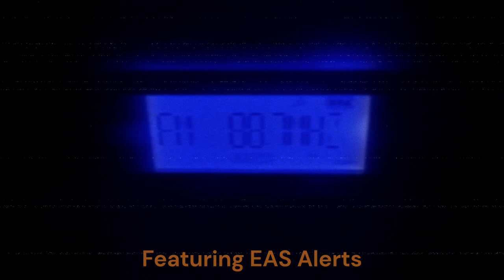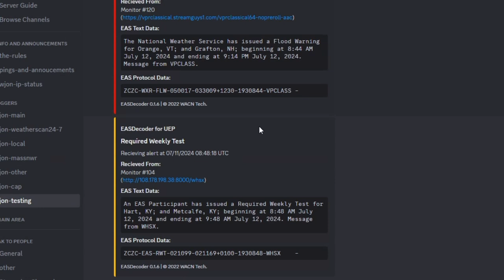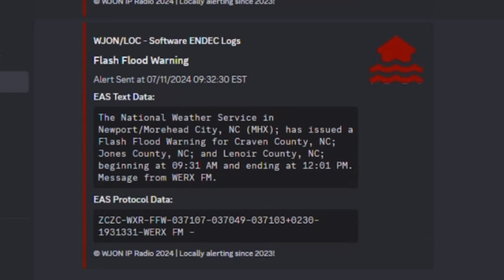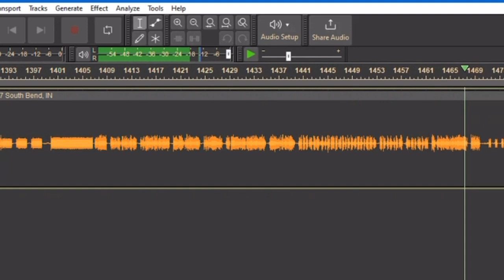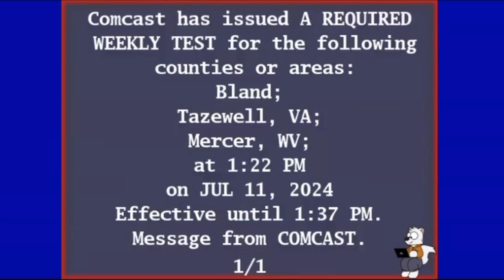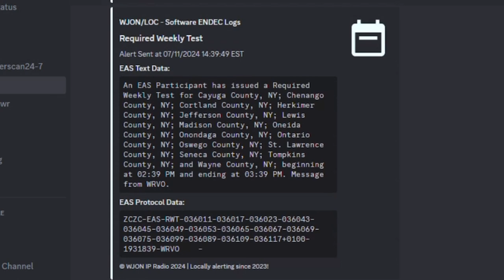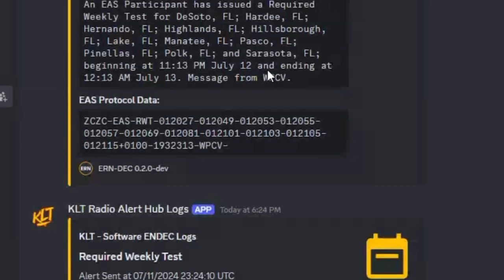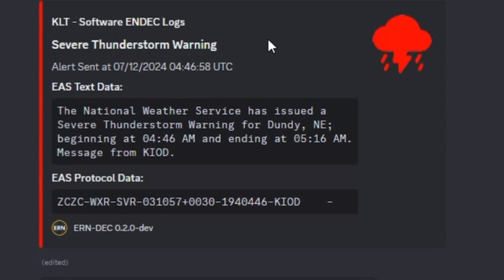Thursday Tests - 7/11/2024